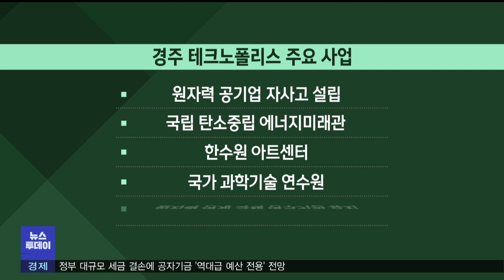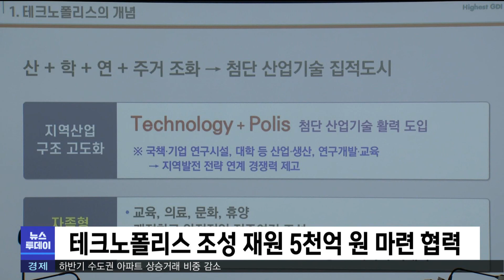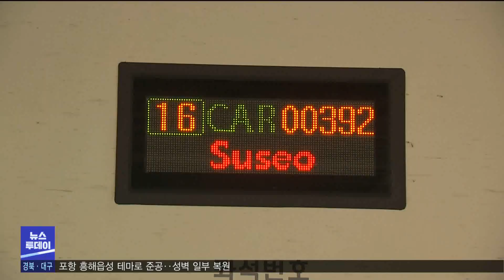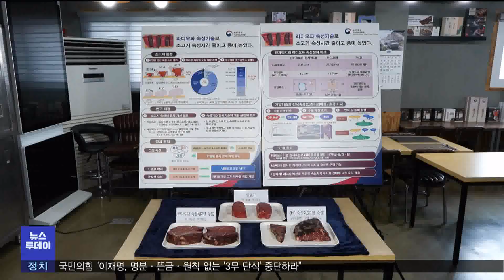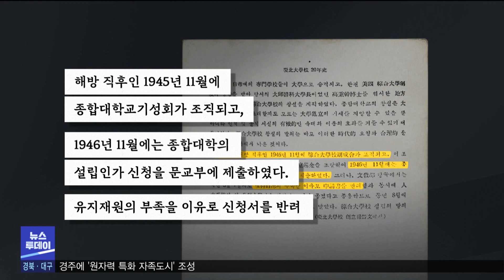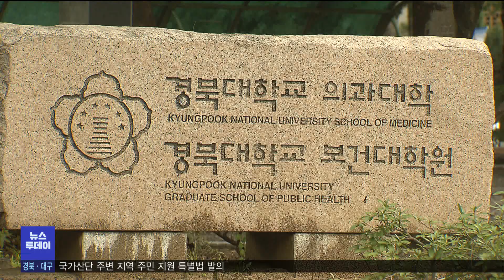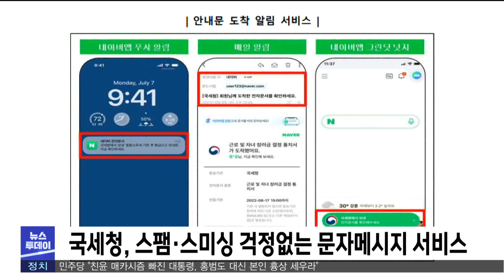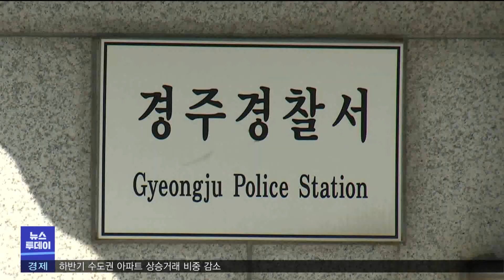2023년 09월 04일 뉴스투데이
2023년 09월 04일 뉴스투데이

1.투데이날씨-조영주
2.경주에 원자력 특화 자족도시 조성-임재국
3.포항 남구에 시간제 긴급보육 기관 1곳 추가
4.수서행 고속열차 운행 시작.."왜 KTX 아닌 SRT?"-박성아
5.울진군 9월 울진 사랑카드 인센티브 확대 운영
6.'라디오파'로 소고기 숙성‥숙성시간·손실률↓-김건엽
7.경찰, 9월 한 달 불법무기 자진신고 받는다
8.경북대 의대 설립 100년-김철우
9.[청소년리포트] 산업체 맞춤형 교육, 취업에 날개-최희정
10.국세청 스팸, 스미싱 걱정없는 문자메시지 서비스
11.'우편물 도착 안내서' 위조한 보이스피싱 2명 구속
12.국가산단 주변지역 주민 지원 특별법 발의
13.투데이날씨-조영주

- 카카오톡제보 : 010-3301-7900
- 카카오톡ID : PHMBCJEBO